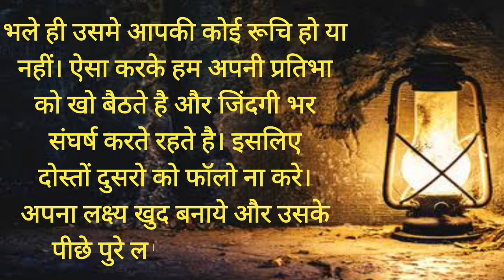जीवन जीने का तरीका | motivational Story